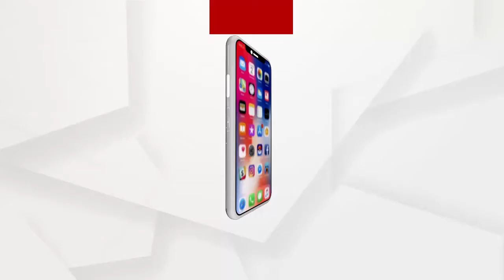Farmers in Bhadrak again dissatisfied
ଭଦ୍ରକରେ ପୁଣି ଚାଷୀ ଅସନ୍ତୋଷ । ଧାନ କିଣାରେ ଅନିୟମିତତା ଅଭିଯୋଗରେ ରାସ୍ତା ଅବରୋଧ । ଆନନ୍ଦପୁର ବସନ୍ତିଆ ଛକ ନିକଟରେ ଚାଷୀ ଧାନ ବସ୍ତା ରଖି ରାସ୍ତାରୋକ କରିଛନ୍ତି । ଉଭୟ ପାର୍ଶ୍ୱରେ ଅଟକି ରହିଛି ଶହ ଶହ ଗାଡ଼ି .